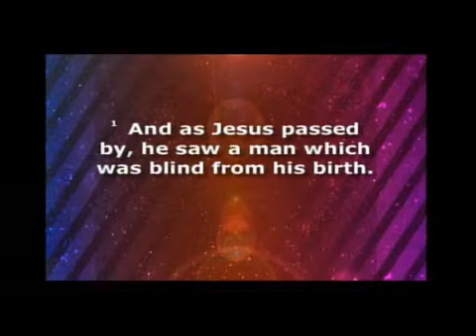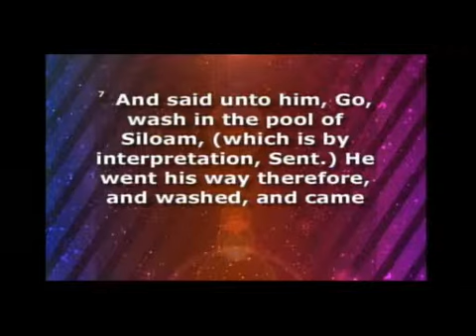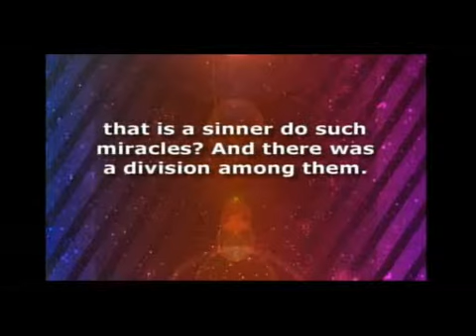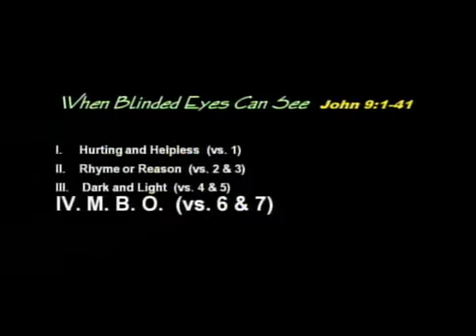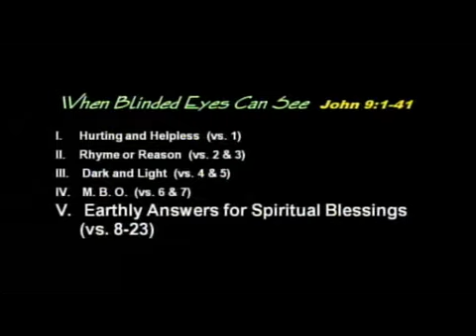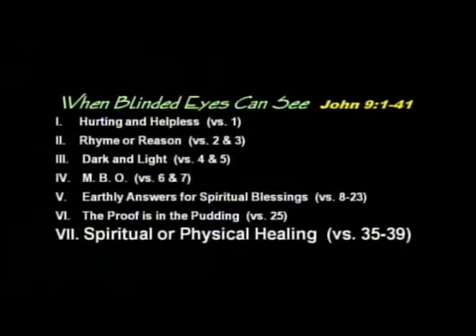Sermon "When Blinded Eyes Can See!" John 9:1-41-August 24,2014